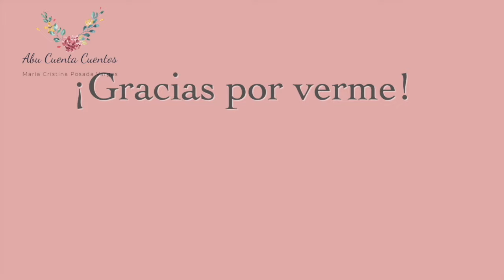Cristina conoce a sus abuelos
Cuento sobre los abuelitos